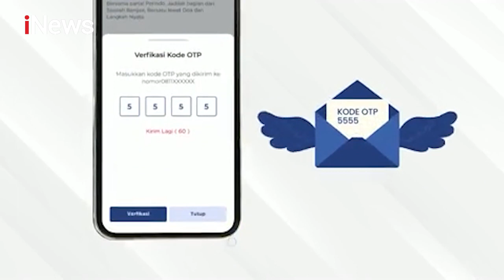Rakernas MNC Bank, Optimis Hadapi Tantangan di Tahun 2023 iNewsMalam 02/12